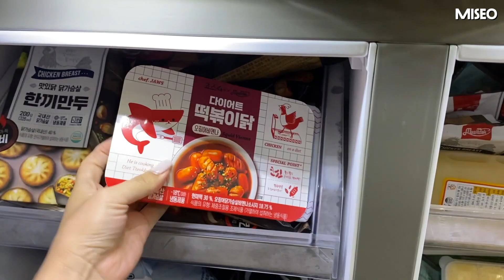절대 하면 안되는 다이어트방법 TOP 5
안뇽 밍밍이들!
모두 상대적인 것 이지만, 확실한 건 최대한 오래 유지할 수 있는 지속가능한 라이프 스타일을 습관화 하는 것이 다이어트의 정석이라는 것..!! 다들 알쥬?
밍밍이들 사랑해..!

제 채널에 있는 모든 영상은 과학적인 사실에 '현재의 저의 개인적인 견해'를 더한 컨텐츠입니다.
사람의 몸은 기계가 아니기 때문에 건강상태, 선호하는 식습관, 라이프스타일 등에 따라
누구에게는 잘 맞는 방법이 될 수도, 누구에게는 맞지 않는 방법이 될 수 있습니다.
같은 사람이라고 해도 몸의 상태에 따라 잘 맞는 방법이 달라질 수 있습니다.
그렇기 때문에 시간이 지남에 따라 개인적인 가치관 역시 변할 수 있으며,
추구하는 식이 방향성 또한 조금씩 달라질 수 있기에
어디까지나 '참고용' 으로만 편하게 시청해주시길 바랍니다.

옛날에는 '지구가 네모다'라고 생각했지만 '지구는 둥글다'라는 사실이 밝혀진 것 처럼
현재까지 밝혀진 과학적인 사실 역시 어떤 연구 결과로 인해 언제 어떤 결과로 뒤바뀔지 모릅니다.
언제 어떻게 바뀔지는 아무도 알 수 없는 일이나,
'현재까지 밝혀진 사실 + 최근에 뒤바뀌게 된 사실'을 최대한 정확하게 공부해 시청하시는 분들께
쉽게 전달할 수 있도록 풀어가는 것이 저의 역할이라고 생각합니다.
그렇기에 좋은 컨텐츠를 만들기 위해 더욱 더 열심히 노력하고 있으며,
앞으로도 노력해 유익한 컨텐츠를 많이 보여드릴 수 있도록 하겠습니다.

✔️근거 없는 비방 및 추측성 댓글은 무통보 삭제합니다